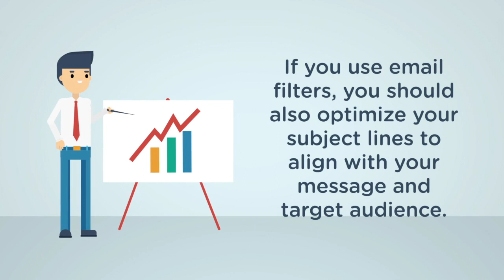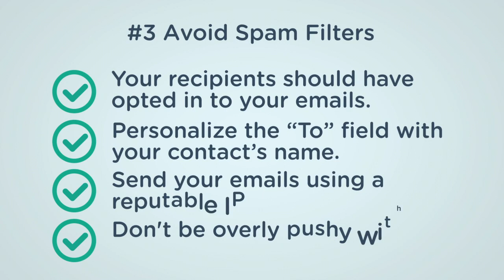5 Ways to Improve Open Rates for Your Email Marketing Campaigns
5 Ways To Improve Open Rates for Email Marketing Campaigns

#1 Filter Your Email Campaigns
Filtering your emails allows you to send highly targeted messages to a particular group of subscribers.

For instance, an eCommerce store may promote a similar product to one email subscribers have already purchased, resulting in higher open rates.

#2 Create Uniquely Optimized Subject Lines
If you use email filters, you should also optimize your subject lines to align with your message and target audience, resulting in higher open rates.

You also want to A/B test your campaigns to see what is most effective with your audience.

#3 Avoid Spam Filters
- Ensure that your recipients have opted in to receive your emails.
- Personalize the “To” field with your contact’s full name.
- Send your emails using a reputable IP address.
- Try not to be overly pushy with all your email campaigns.
- Clean your email list regularly (more on this next)

#4 Clean Your Email List
How often you should clean your email list may vary depending on your industry but aim to practice list cleaning yearly.

#5 Keep Things Interesting
If all you do is send the same email to your subscribers – they might eventually get bored and stop opening your emails.

Spice things up with helpful content like how-to guides or the latest news in your industry.